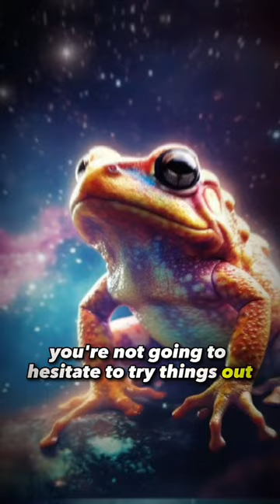We can Guess your FUTURE according to that stories